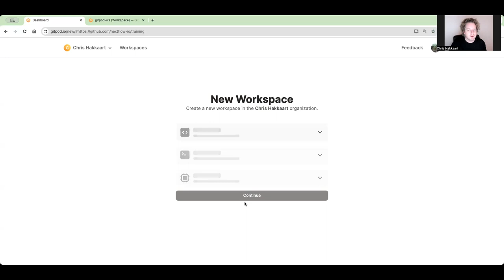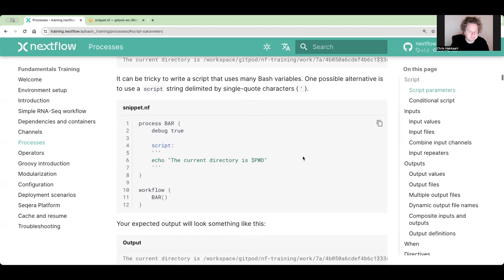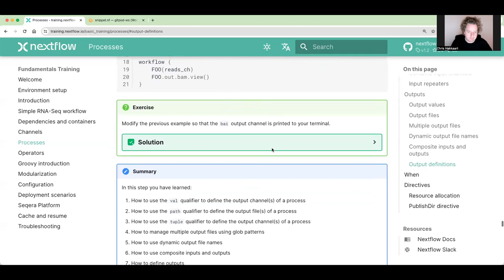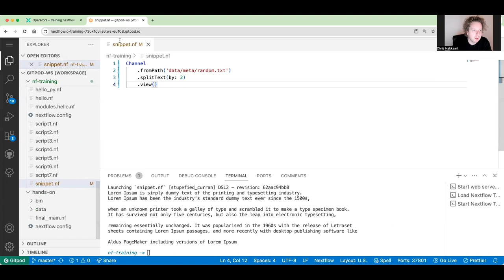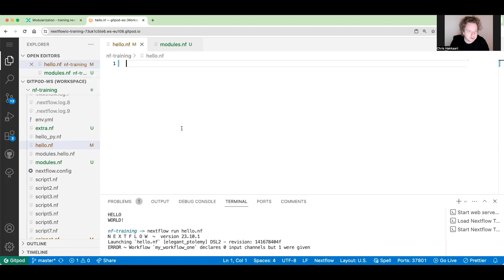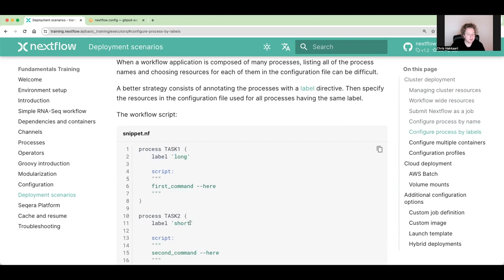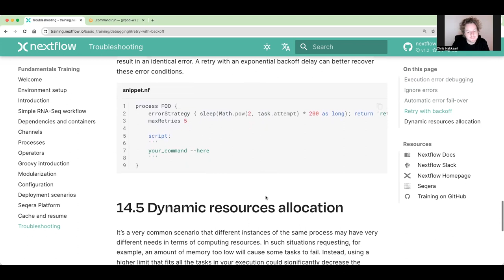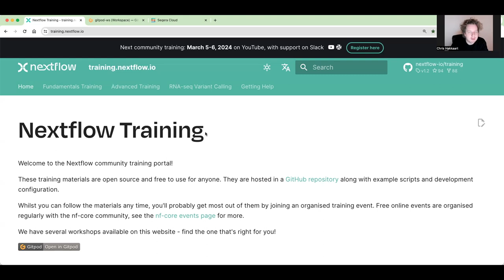Community Foundational Nextflow Training - Session 2